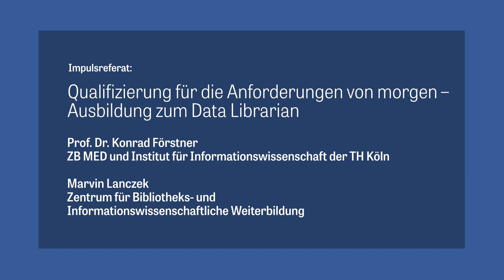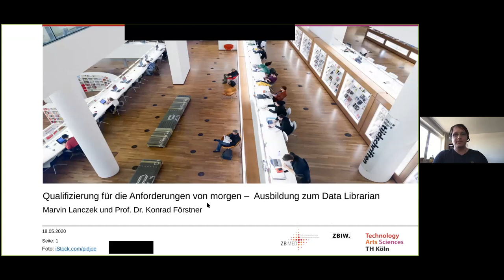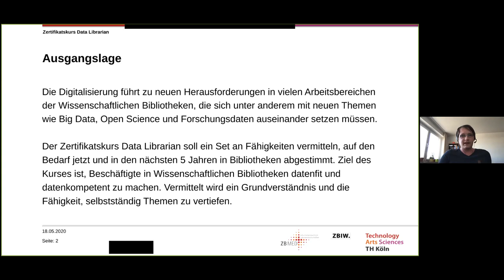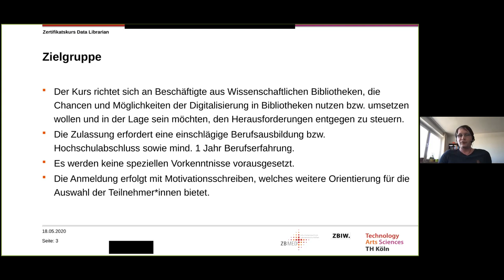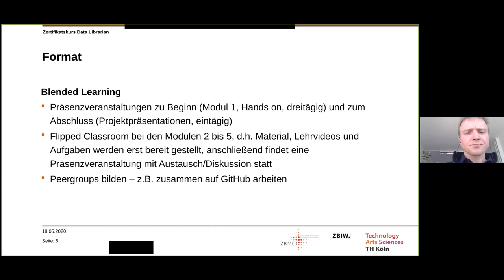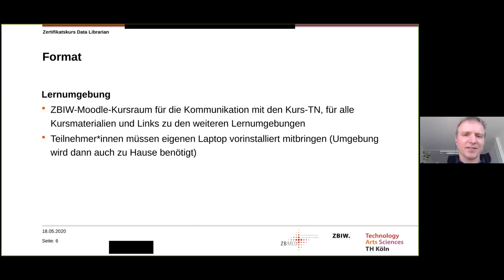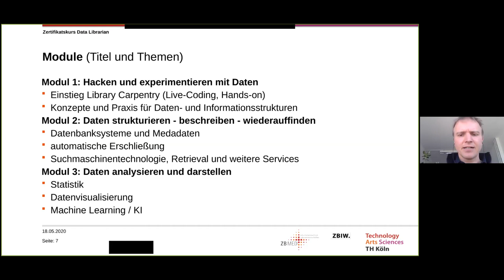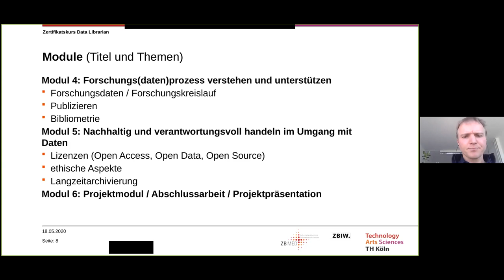Konrad Förstner und Marvin Lanczek auf der Tagung "Zukunft Wissenschaftlicher Bibliotheken?!"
Starke Vorträge und lebhafte Diskussionen bei der virtuellen Fachtagung „Zukunft Wissenschaftlicher Bibliotheken?!“ – organisiert von ZB MED und Open Password. In ihrem Impulsvortrag thematisieren Prof. Dr. Konrad Förstner, bei ZB MED Leiter der Informationsdienste und zugleich Professor an der TH Köln, und Marvin Lanczek vom Zentrum für Bibliotheks- und Informationswissenschaftliche Weiterbildung (ZBIW) die Qualifizierungen für zukünftige Anforderungen in Bibliotheken. Sie stellen dazu den neuen Zertifikatskurs zum „Data Librarian“ vor.

In der digitalen Transformation stehen Wissenschaftliche Bibliotheken vor großen und vielfältigen Herausforderungen: Open Access, Forschungsdatenmanagement, Informations- und Datenkompetenz, Langzeitarchivierung, Künstliche Intelligenz, Citizen Science, Personalgewinnung als neuer Engpass, die Anpassung der bibliothekswissenschaftlichen Lehre an neue Anforderungen – um nur diese zu nennen. In einer Keynote, vier Impulsvorträgen und einer abschließenden Diskussion beleuchtet die Tagung diese Thematik.